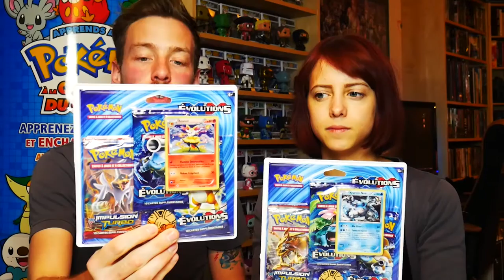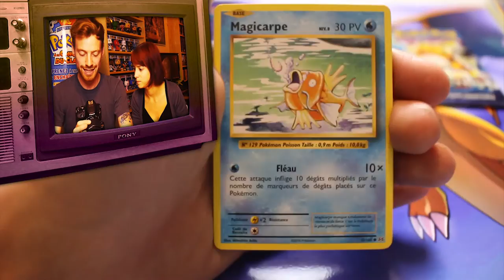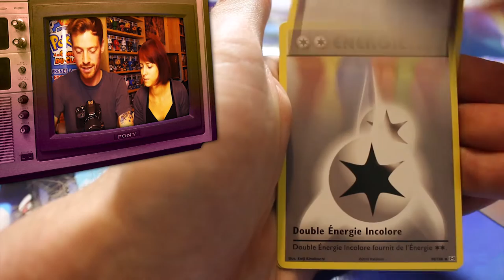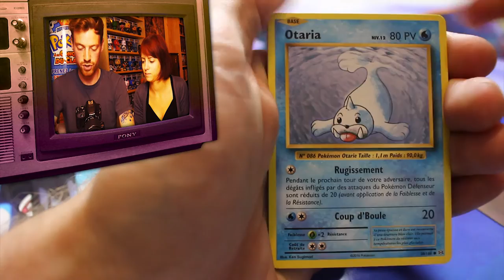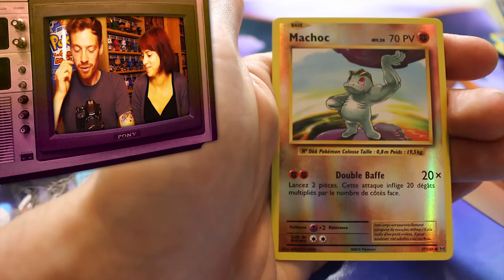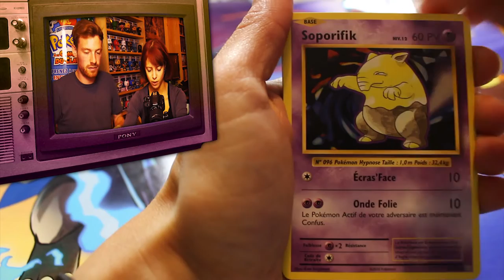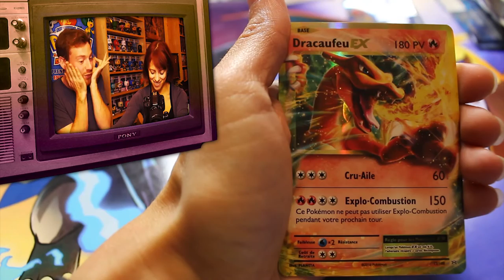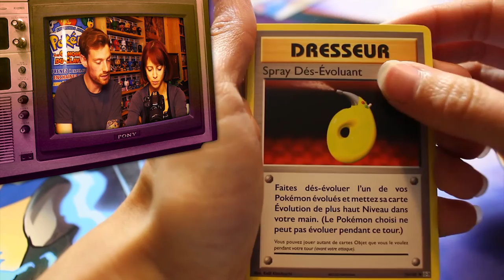[OUVERTURE AVANT-PREMIERE] 8 Boosters Evolution - Une avalanche de Magicarpe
Booster À l'arrache : ouverture boosters Pokémon. Aujourd'hui 8 boosters Evolution en Avant-Premiere!
A&S Family